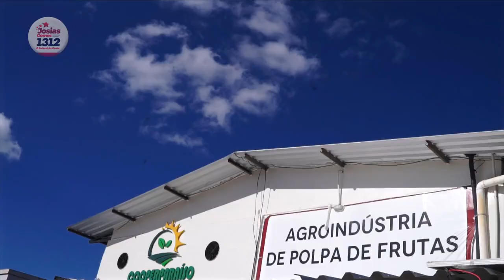Série: Federal da Gente, É 1312